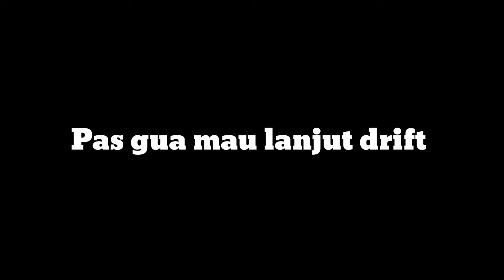[LJRP]Latihan Drift Pakai Nissan Silvia S14!! | Gta SAMP android | Lost Java Roleplay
Hai semua selamat datang di channel ANDRI 1497

CLIENT/APK: -

📹my device📹
●Handphone: samsung j2 prime
●Internal memori: 8GB
●Ram: 1,5GB
●Chipset : Mediatek MT6737T
●OS: Android 6.0 (Marshmallow)